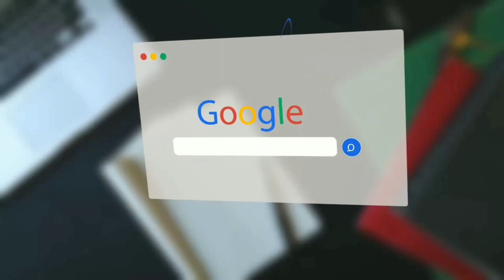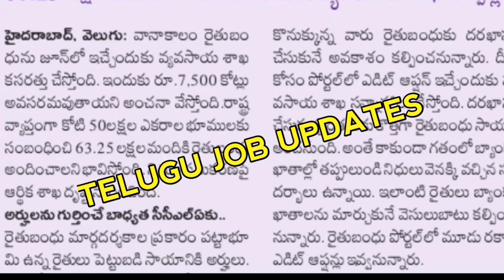TS వానకాలం రైతుబంధు లేటెస్ట్ న్యూస్.. || TS Rythu Bandhu Latest Updates 2022 ||Rythu Bandu Updates